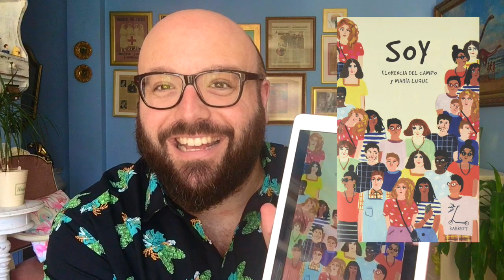20 LIBROS PARA EL VERANO.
En el vídeo de hoy os traigo 20 historias que suceden durante el verano. Entre estos veinte libros podréis encontrar historias muy diferentes entre sí: novela juvenil, narrativa, coming-of-age, cómic, poesía, algún clásico y... hasta dos premios Nobel. Ya que este verano va a ser muy raro para todas... os quiero echar una mano en elegir un libro que nos recuerde veranos mejores.